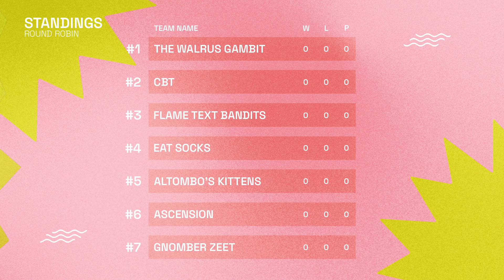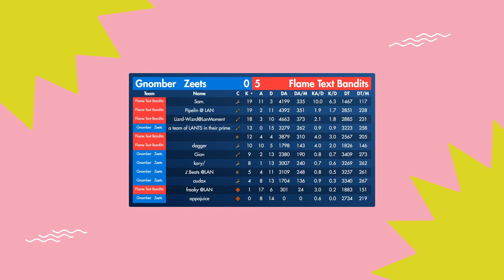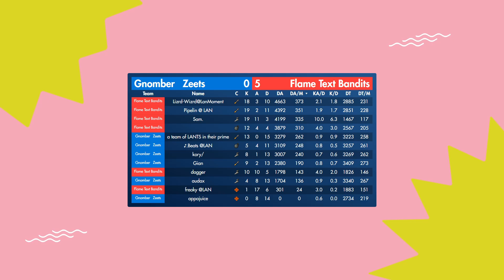Flame Text Bandits vs. Gnomber Zeets - Round 1: TF2 Summer Brawl 2023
Casted by Elmo and snazzy with mitch and Dr. Underscore on production.

While it might be Winter up north, down south it's heating up with the TF2 Summer Brawl! 7 teams from across the land downunder meet in Brisbane, Australia for a one day thriller. Who will win? Proudly supported by CappingTV, marketplace.tf and ozfortress.